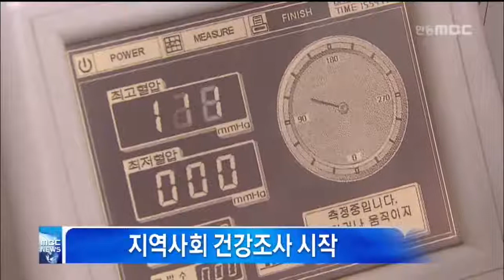[안동MBC뉴스]제보+R청소년,일반뉴스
2013/08/16 11:44:44    작성자 : 보도팀장

◀ＡＮＣ▶

 안동MBC청소년리포트.

오늘은 영주 풍기에 대한광복단 기념공원이
있지만 찾는 사람도 없다는 소식을
김영종 안동MBC청소년기자가 전해드립니다.
           ◀ＥＮＤ▶

 일제강점기에서 나라를 되찾은 광복절이
68주년을 지났지만
그 시대를 살았던 어른들은 아직도
일본의 만행을 잊지 못하고 있습니다.

◀ＩＮＴ▶ 김정환 / 영주 풍기읍

 이곳은 1913년 국권회복을 위해 풍기에서
결성된 국내 최초의 무장항일 독립단체인 대한광복단 기념공원입니다.

 전시관에는 나라를 팔아먹은 댓가로
관직을 얻은 친일파들의 사진과
우리 민족의 독립운동과 대한광복단의
활동상을 자세히 만날 수 있습니다.

◀ＩＮＴ▶김준형 / 대구 영남고 2학년

 특히 광복절이지만 기념공원을 찾는 사람을
찾아볼 수 없어 안타깝습니다.

◀ＩＮＴ▶ 이점호 / 문화해설사

 나라를 되찾기 위해 목숨을 바치신 수많은
애국지사들의 희생과 가르침을 깨우치고
배울 수 있는 기념공원이 됐으면 좋겠습니다.

(S/S)안동MBC 청소년기자 김영종입니다.
 지역 주민의 건강수준에 대한 통계조사인
'지역사회 건강조사'가
오늘(16일)부터 10월 말까지
시군별로 펴집니다.

 이 조사는 전 읍면리별로 표본추출방식에
따라 선정된 가구의 만 19세 이상 성인을
대상으로 1:1 면접조사 방식으로 진행됩니다.

 조사내용은 건강행태와 예방접종,
의료비용,사고여부 등
17개 영역 247개 항목입니다.
최신식 생활시설과 의료기기를 갖춘
봉화노인복지센터가 오늘 증축 개원했습니다.

 새로 증축된 노인복지센터는
기존 시설에 주간보호실과 물리치료실,
2층 침실 등을 갖춰 입소정원을 14명에서
49명으로 늘렸습니다.

 봉화군은 단기보호제로만 운영되던
복지센터를 장기요양시설로 전환하고
노인성질환으로 고생하는 어르신들의 안식처가
될 수 있도록 적극 지원하기로  했습니다.
 예천군 숲속 작은도서관 2호가 오늘
예천읍 남산 산책길에 개관해 군민들에게
큰 호응을 얻고 있습니다.

 공중전화 박스형태로 만들어진
숲속 작은 도서관은
군청공무원들이 기증한 문학과 교양,취미,
아동도서 등 500여권의 책이 비치돼 있습니다.

 작은 도서관은 24시간 연중 무휴로 운영되고
누구나 자유롭게 책을 읽은 후 제자리에
꽂아 두면 됩니다.
 안동시 고추종합처리장이
오늘부터 가동에 들어갑니다.

 안동시 남후면에 건립된 고추종합처리장은
건조처리장과 저온저장고,폐수처리장을 갖추고
하루 40톤의 홍고추를
세척과 선별,건조 공정을 거쳐
건고추로 만듭니다.

특히 홍고추를 현장에서 직접 수매해
처리장까지 수송함으로써
농가 일손을 덜고
계약재배를 통해 안정적인 소득을 가져다 줄
전망입니다.
 안동대 후기 학위수여식이
오늘 솔뫼문화관에서 열려
박사 6명을 포함해 모두 327명이
학위를 받았습니다.

 이 가운데 10명이 7학기 만에 학사과정을 밟아
조기졸업 했고
중국 출신 양곤씨가 박사학위를 받는 등
4개국 30명의 외국인 학생이 학위를 받았습니다